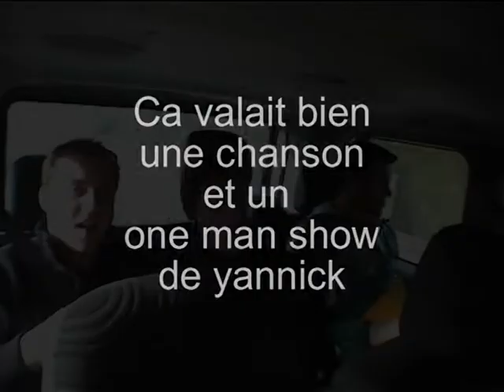retour de nontron en fete pour la vaillante sport de caudrot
Pas de match contre Nontron mais un retour en joie avec la victoire de l'équipe B en coupe des présidents face au club de Gironde-La réole pensionnaire de 1 ere division de district.